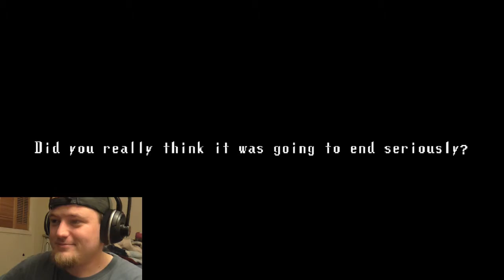Spooky's Jump Scare Mansion (Part 5) - FINALE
That guy in the thumbnail is a booger.